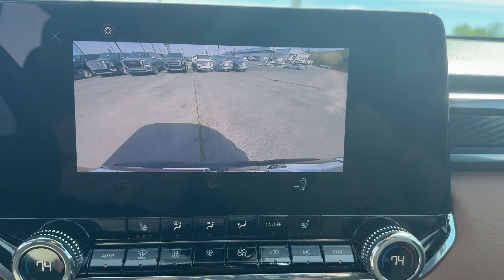2024 GMC Canyon 4WD AT4 Tuscaloosa AL, Northport AL, Columbus MS, Meridian MS, Hoover AL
Barkley Buick GMC is located at 3575 Skyland E Blvd, Tuscaloosa, AL 35405 and can be reached by phone via . We are your top choice when it comes to New and Pre-Owned Buick GMC vehicles in Tuscaloosa AL, Northport AL, Columbus MS, Meridian MS, Hoover AL

2024 GMC Canyon 4WD AT4 1GTP6DEK6R1114770 Video

With our large New Buick GMC Inventory, we have the perfect new car, truck or SUV to fit your needs!

With our large Pre-Owned Inventory, we have the vehicle you’re looking for!

This 2024 GMC Canyon 4WD AT4 is full of phenomenal features such as:

Thank you for considering Barkley Buick GMC as your premier Alabama Buick and GMC dealer. We look forward to helping you with all your new car needs and hope to see you soon!